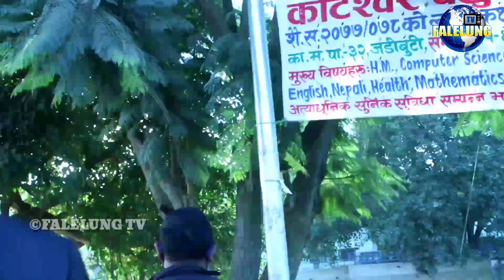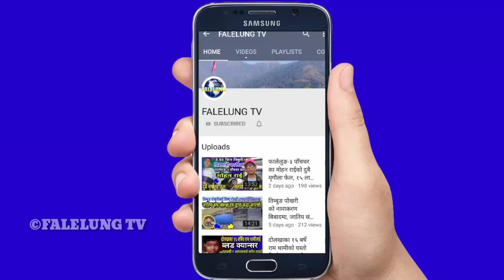Exclusive || काठमाडौको तिनकुनेमा शंकास्पद श ब फेला | प्रत्यक्षदर्शी सुनाए सारा बृतान्त |आखिर को हुन?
*Host :- Rajendra Kerung
*Guest :-
*Edit/Production:- Falelung Tv Pvt Ltd.

 join भईदिनुहोला।

©® FALELUNG TV